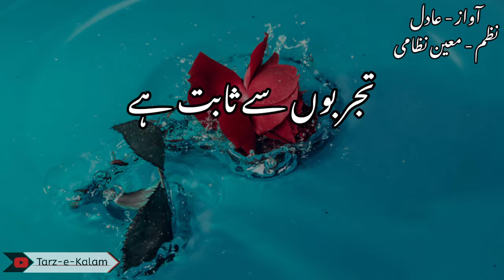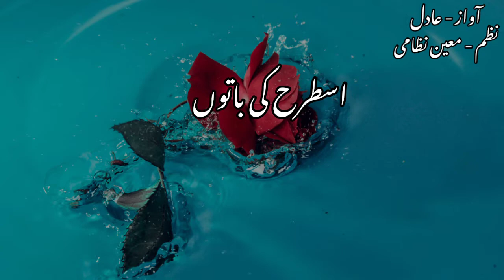Zindagi Ki Rahon Mein | Moeen Nizami | Urdu Nazm | Urdu Poetry | Urdu Ghazal...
Zindagi Ki Rahon Mein Bar Ha Ye Dikha Hai..

Sad Urdu Lyrics Poerty With Amazing Background.
Recitation Of Poetry Is Regarded For Expressing Your Feelings. It Has Been Observed That Urdu Poets In The Past Use To Say Poetry That Depicts The Social Cultural Surrounding Of There Era.
Voice : Adil
Edit By : Imran Tanoli
Label :  Tarz e Kalam